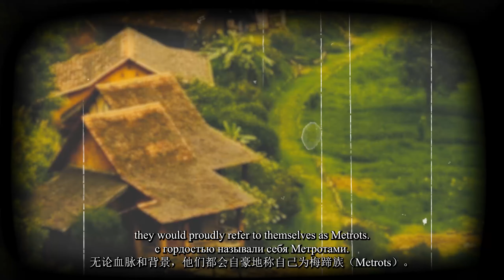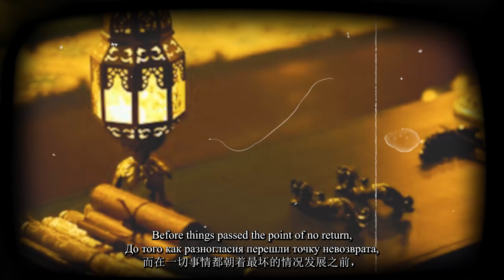[Equestria At War Cinema]- Sen Kinh -Heart of Kindness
Russian Subtitle: SovietBrony#7607
Produced by Corktantinople
(ps: I really don't want to write any description awww)